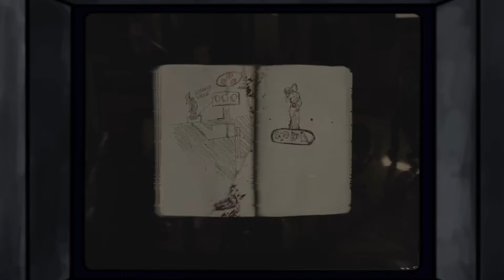The Magic Era of Gaming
*Metafy Membership*
Become a member for discounts on my coaching, content, and more! Also, get access to extended versions of my content, as well as smash content from some of the top players out there" Link down below ^_^